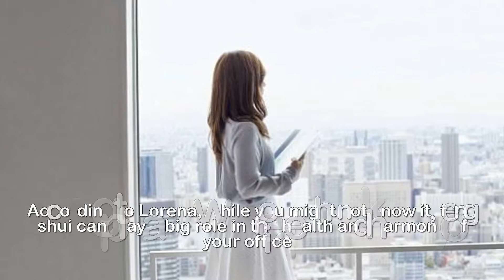How to feng shui your office, revealed by an expert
Face outwards to aid circulation, introduce foliage
for air quality and neutralise negative energy with
CRYSTALS: How to feng shui your office, and live a
harmonious life.You spend more time there than you do anywhere else. But for some reason, many people's desks end up like a stressed-out amalgam of pieces of paper, half-chewed pens and post-it notes.What if you could approach the layout of where you work differently?